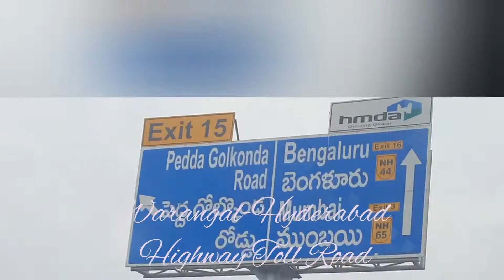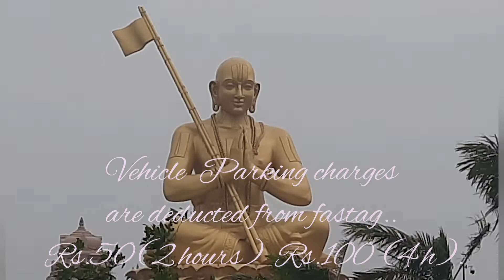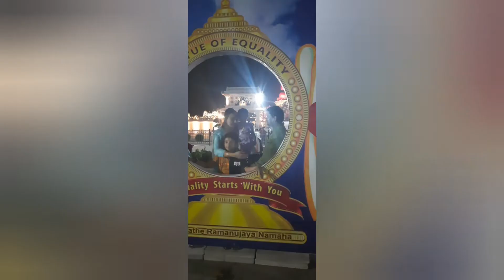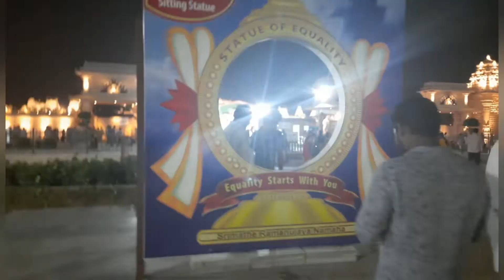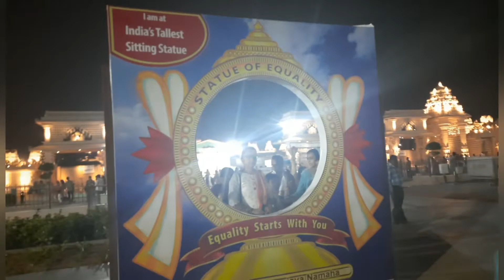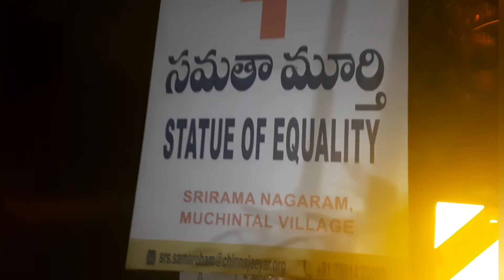Statue or Statue of Equality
SriRamanujachary statue is a tourist attraction.